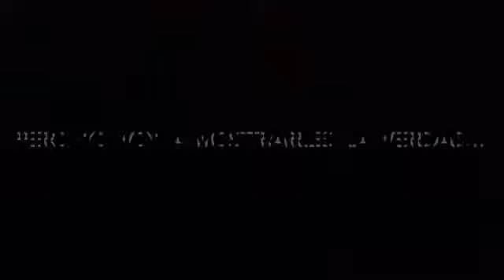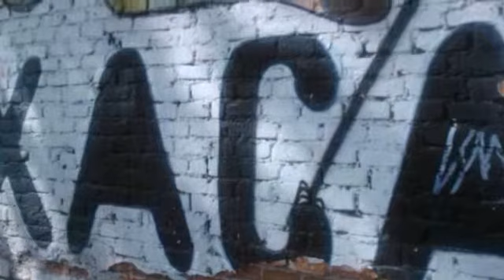Oaxaca Gabbie Green 2014